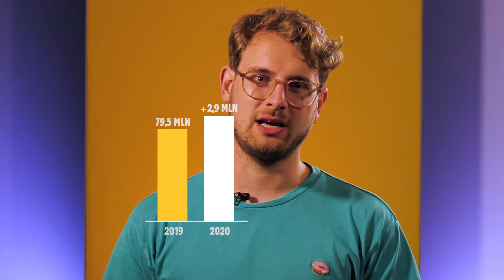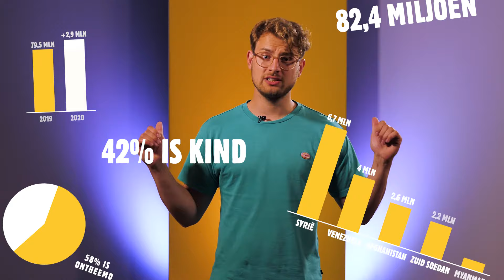Wereldwijd meer dan 82,4 miljoen vluchtelingen | Stichting Vluchteling